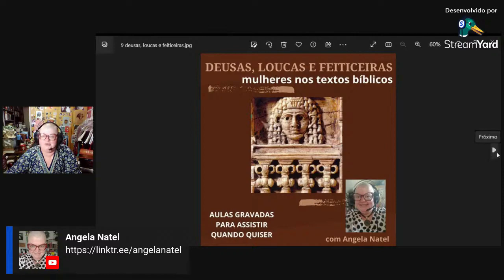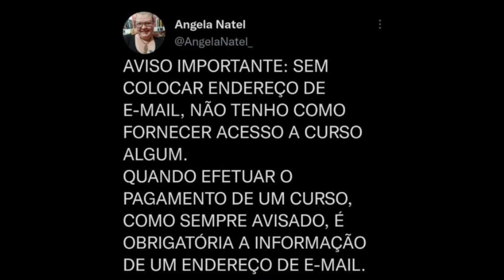"Deusas, loucas e feiticeiras: as mulheres nos textos bíblicos." Saiba mais na descrição.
10 horas com certificação – aulas gravadas para assistir quando quiser.

Conteúdo
Neste curso iremos examinar as narrativas, tradições e personagens femininas do Antigo Testamento (Bíblia Hebraica), em perspectiva sócio literária dentro da metodologia histórico-crítica indiciária.
Trabalharemos os elementos linguísticos dos textos em língua hebraica, com análise de como são caracterizadas as personagens, aprofundamento da sua complexidade moral e como a interpretação destas personagens influencia na compreensão dos textos dentro do contexto de sua redação, bem como as construções em torno das tradições a respeito das mulheres debaixo de uma narrativa patriarcal, sacerdotal, misógina e ideologicamente monolátrica, as diferenças textuais, inserções redacionais e intenções sócio-históricas nessas narrativas.

Venha compreender melhor Eva, Saray, Miriã, Débora, Jael, Tamar, Raabe, Rute, Bate-Seba, Jezabel e as Deusas em torno dessas figuras essenciais para o entendimento dos processos de violência e silenciamento na redação dos textos da Bíblia Hebraica (Antigo Testamento).

– 9 horas de aulas gravadas para acesso dos alunos, distribuídas em 3 momentos de 3 horas cada em estilo de conferência, mais orientação de leitura e análise dos textos para atividades entre as aulas, mais discussão em grupo.

O curso inclui:
– Atendimento personalizado.

PARA RECEBER O ACESSO AO PACOTE COMPLETO EM SEU E-MAIL: Para acessar este curso, é só efetuar o pagamento de 112 reais e colocar seu nome completo e endereço de e-mail na descrição do pagamento (ou enviar comprovante por e-mail).
Formas de pagamento:

2. PicPay: @angelanatel
3. Mercado Pago (nesse caso acrescentando 5 reais ao valor total do curso)

Obrigada.

FORMAS DE PAGAMENTO:
2. PicPay: @angelanatel
3. Mercado Pago (nesse caso acrescentando 5 reais ao valor total)